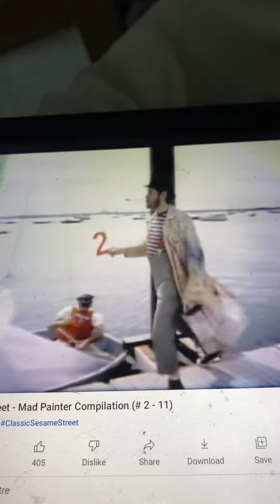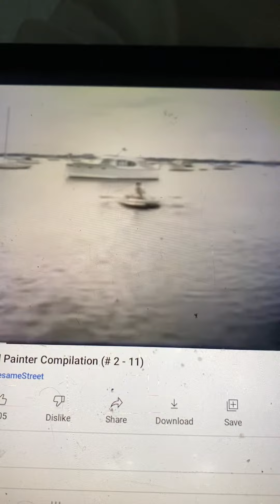Sesame Street Mad Painter #2